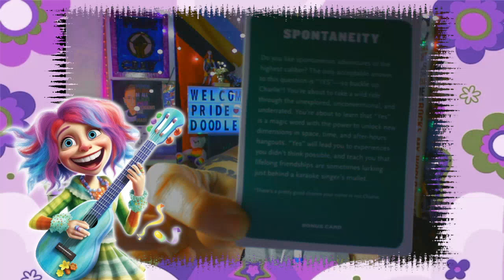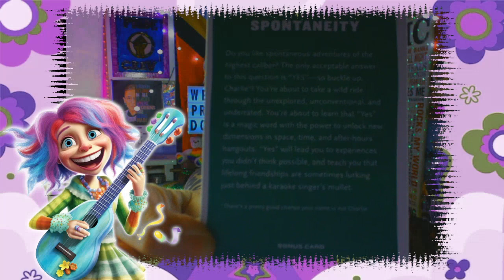Who will be my lucky winner?🌈